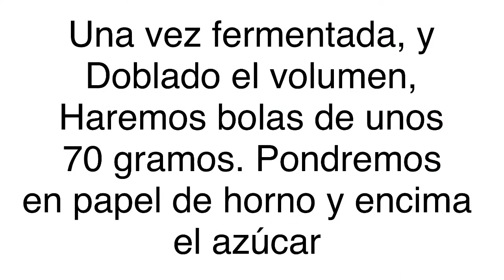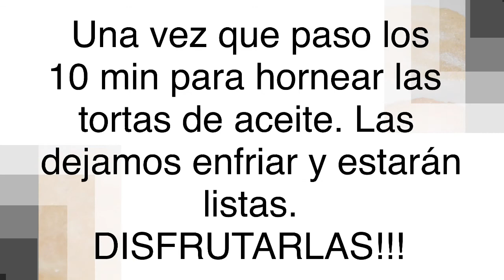TORTAS DE ACEITE CON ANÍS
Las tortas de aceite o de anís son típicas de Andalucía, y concretamente estas que os propongo hoy  son las más conocidas y  propias de Sevilla.  Como casi todas las recetas tradicionales suelen tener muchas variaciones  dependiendo de la provincia en la que se elaboren.

El sabor de anís es delicioso y su textura crujiente las convierte en un bocado delicioso ideal para compartir en la merienda o cualquier momento del día.

INGREDIENTES

* 660 g de harina de repostería
* 27 g de azúcar invertido o (32 gr de miel)
* 230 g de agua
* 13 g de levadura fresca
* 280 g de aceite de oliva virgen
* 10 g de anises
* 7 g de ajonjolí
* 3 g de sal
* 10 g de azúcar corriente
* 0,3 g de esencia de anís

INSTRUCCIONES

Se pesa la harina y se pone en un bol. Se añaden los ingredientes líquidos y se mezcla bien (yo todo esto lo hago en robot).

Se añaden los sólidos y se amasa un par de minutos; no hace falta mucho puesto que realmente no es necesario que se desarrolle el gluten, como en un pan. Yo lo hice por vicio.

Se tapa la masa con un plástico y se deja doblar en volumen, a dejar que las levaduras disfruten un rato, que al fin y al cabo estas pequeñas criaturas felices creen que la vida no es más que comer y reproducirse... y viven ignorantes de que trabajan para un ser supremo hasta que son sacrificadas en un horno... Qué sino tan triste.

Se pone el horno a calentar a 190 ºC si es de aire, algo más si es de solera.

Cuando la masa haya doblado, se pone sobre la encimera y se aplasta para desgasarla. Se van tomando bolas del tamaño de un albaricoque y se estiran con el rodillo hasta unos 15 cm. de diámetro y unos 3 mm de espesor. No es necesario enharinar la mesa porque la masa rezuma aceite por todos sus poros. Se pone azúcar en un plato y se baña cada torta por una cara, apoyándola sobre el azúcar.

Se van poniendo las tortas sobre papeles de horno con el azúcar hacia arriba (yo usé cuatro papeles, mientras una hornada de dos bandejas se cocía en el horno, llenaba los otros dos papeles con tortas; entonces los tenía listos para traspasarlos a las bandejas en cuanto las anteriores tortas estaban cocidas) y se cuecen unos 10 minutos.

Cuando se acerque el final de la cocción hay que estar muy atentos, pues mi experiencia es que desde que se empiezan a tostar por los bordes hasta que se pasan de tueste pueden transcurrir menos de un par de minutos. Puede que esto se deba al azúcar invertido, que carameliza antes que la sacarosa.

Cuando están doradas se sacan a una rejilla. El aroma en toda la casa es fantástico. Os lo recomiendo si tenéis visitas a las que pedir algún favor. No os negarán nada.